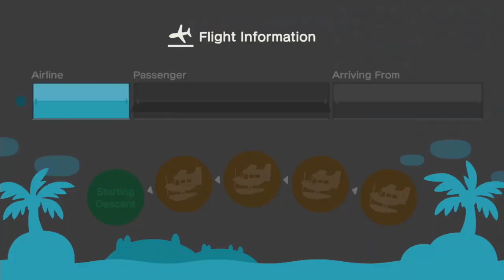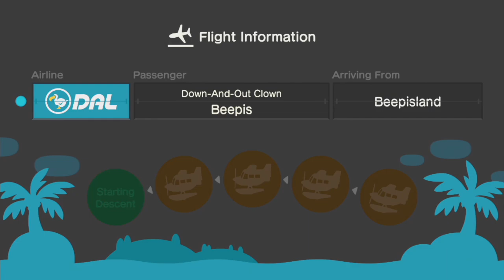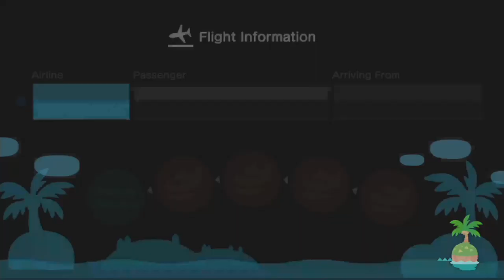TAMBO? - Animal Crossing: New Horizons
Sources:
Game: Animal Crossing: New Horizons